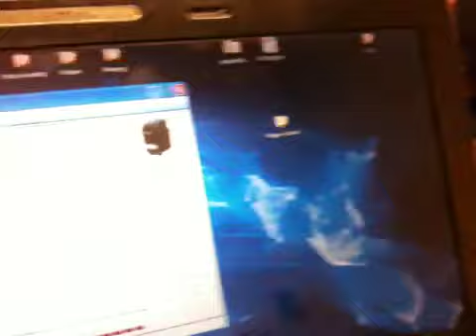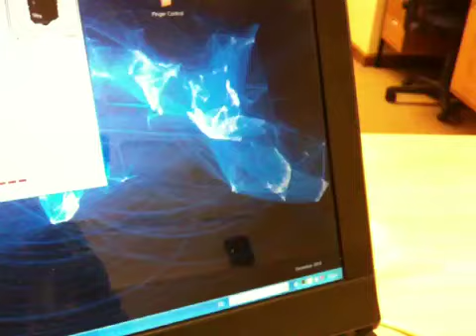Prueba preliminar DedoBot